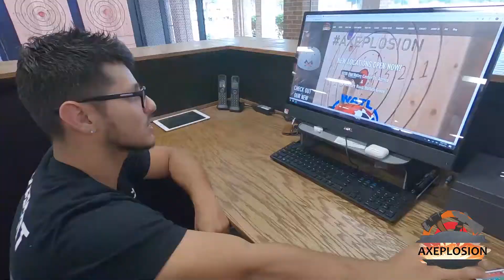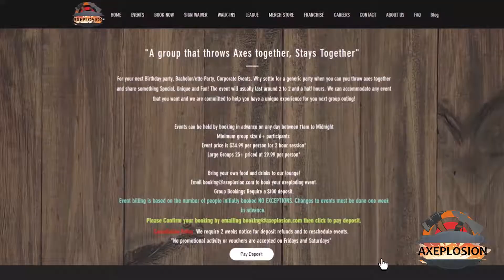How do I book an event at Axeplosion | Coach Adrian Tutorial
Coach Adrian from Axeplosion tells us how you can book a private event at Axeplosion! We have locations in Illinois Chicago Area: Lombard, Aurora and Buffalo Grove. We are the largest Axe throwing facility in Chicago Area! It is the perfect way to spend time with your friends, co-workers and family to bond and release stress together!

People who throw axes together, stays together!